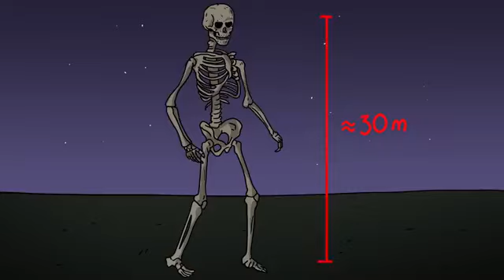Les Squelettes Affamés SCP 2863 Gashadokuro Animation SCP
Le docteur Bob se propose de vous faire découvrir un objet de classe Keter de la Fondation SCP, à savoir l'animation SCP-2863 – Gashadokuro.

Le SCP-2863 fait référence à un groupe d'entités spectrales ressemblant à des squelettes humains vivants et géants (environ 30 mètres de haut) qui se manifestent dans les limites des frontières japonaises. Le nombre exact de SCP-2863 n'est pas connu, mais au moins 206 individus distincts ont été répertoriés.
Cette vidéo, étant dérivée de SCP-2863 - SCP Foundation, et écrite par Dr Solo, est publiée sous la licence Creative Commons Sharealike 3.0